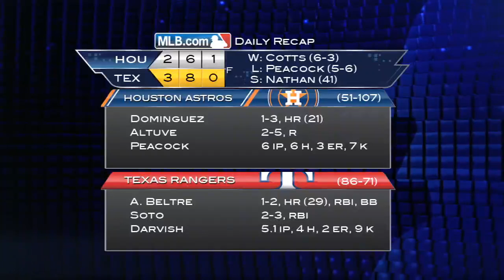9/24/13 CG: HOU@TEX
9/24/13 Condensed Game: HOU@TEX